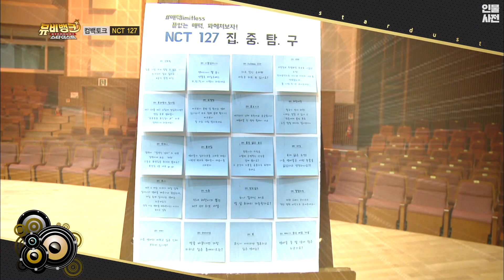무한적아 안무는 사실..농사법?! 무한적아 시절 NCT127의 컴백토크와 엔드림을 향한 열망까지..💖 | 강제소환 | 뮤비뱅크 스타더스트 [KBS 160712 방송]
KBS 2TV 뮤비뱅크 스타더스트 2016년 7월 12일 방송

태용이가 보여주는 무한적아의 안무! 자유로운 나를 봐.. 자유로워⭐
127안무 메들리부터 NCT Dream의 츄잉껌까지 추는 혜자돌👍💚
추억돋는 NCT 127을 데려왔어요💗